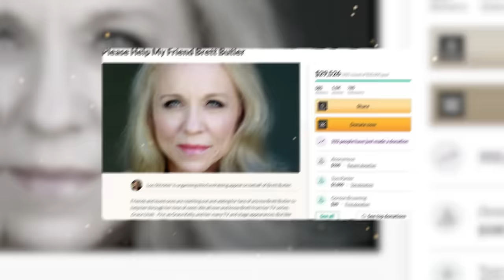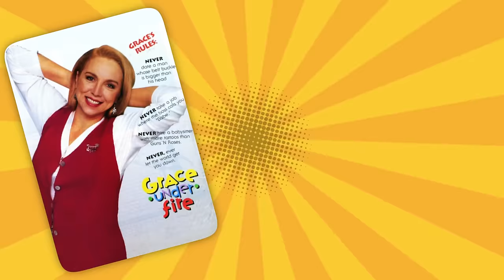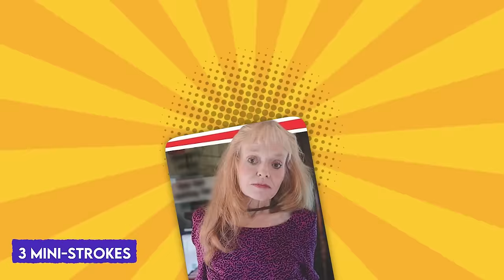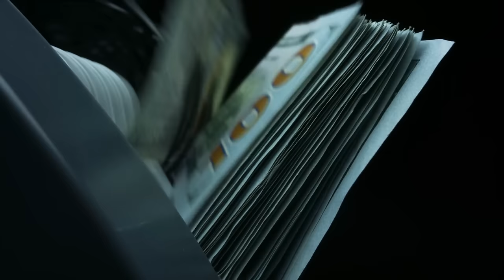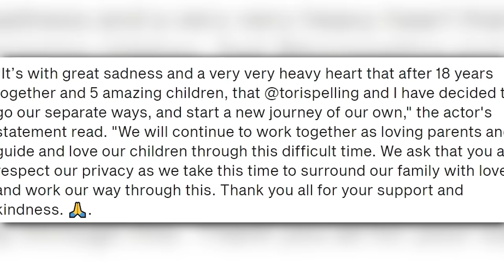Celebrities Who Lost All Their Money, Take a Breath Before You See Them Now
Celebrities who loves their money and careers. From Don Johnson to John Wayne, the movie industry is full of high-profile actors who don’t pay much heed to their spending habits. And they once truly believed that their lousy financial advisors would get them out of any monetary pickle whatsoever. And well, the aftermath of their loose wallets was more than tragic. Join us as we explore the lives of celebrities who lost all of their money.